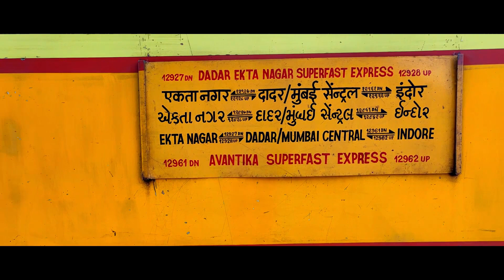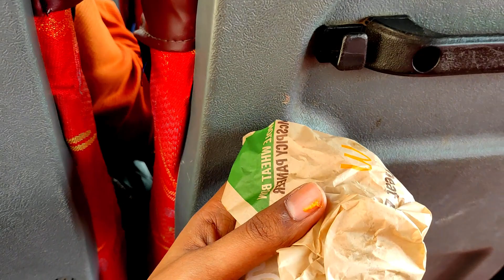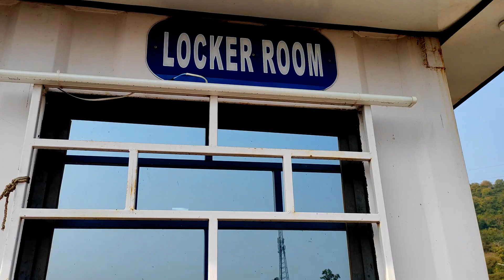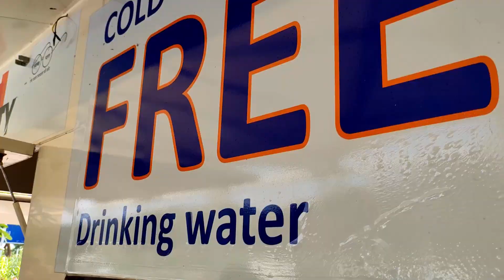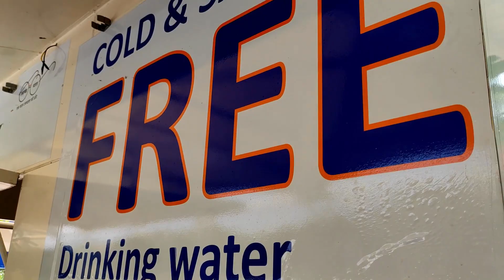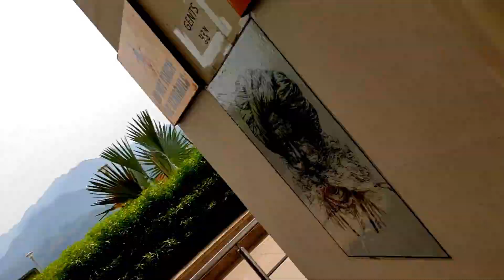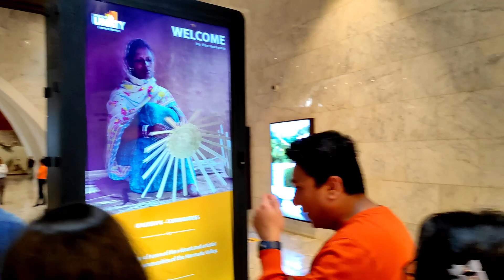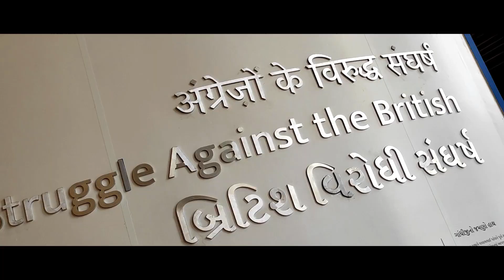World's Tallest Statue 😍 Statue of Unity | Ahmedabad | Gujarat Vlog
Hey Guys in this video we are going to Statue of Unity Ahmedabad.

I call my family members as NADARARMY.
Peace!!